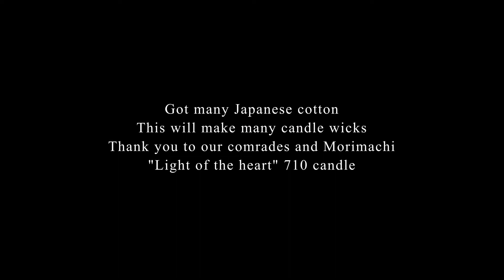北海道 森町コットンプロジェクト オムニバス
北海道森町で和綿を栽培する森町コットンプロジェクト
函館市谷地頭町を拠点とする710Candleの挑戦を追ったドキュメンタリー

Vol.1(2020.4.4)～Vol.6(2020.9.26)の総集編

次回は綿花を紡ぐ！